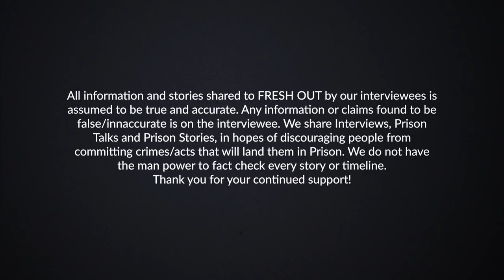How Accurate are movies like Top Gun?